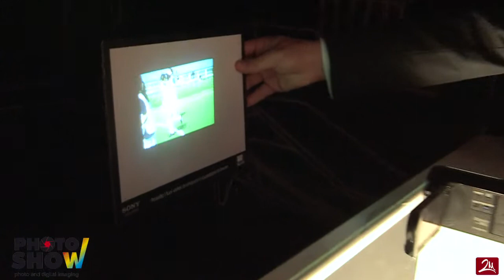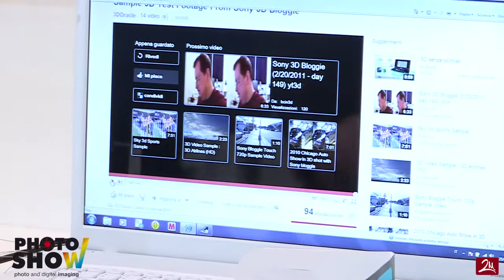Photoshow 2011 - SONY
Gianandrea Bittanti - Responsabile Marketing Digital Imaging di SONY ci guida attraverso le novità nello stand SONY al recente Photoshow di Milano.